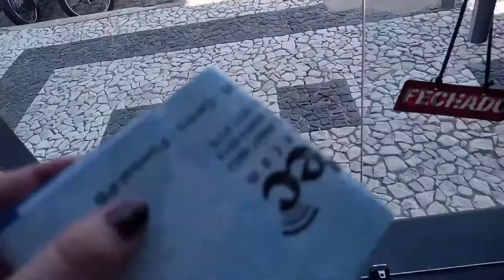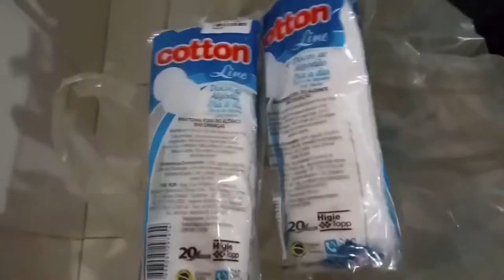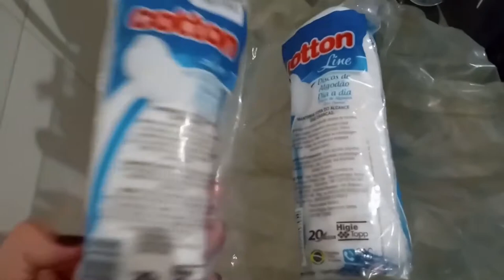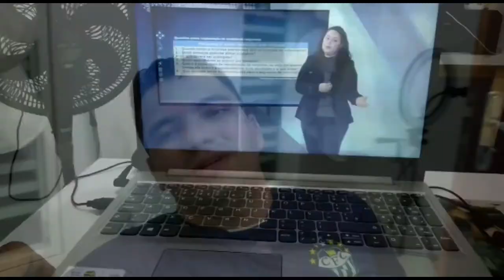VLOG – RESOLVENDO COISAS NO CENTRO| Óculos novo, compras, trabalho, estudo e muito mais!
O vídeo de hoje é um vlog com um pouco da nossa rotina, resolvendo coisas no centro, comprando coisas que estávamos precisando, como o capacete, o óculos novo que chegou, e mostramos nossa rotina de trabalho e estudo. Confere ai, está bem legal!

Esperamos muito que gostem!

O vídeo foi feito com todo carinho para vocês!

Muito Obrigado pelo carinho e por assistir. Seu comentário e joinha são muito importantes para nós.

Programação dos vídeos: Ás segunda, quartas e sextas, as 18 horas aqui no canal.

Um abraço e até o próximo vídeo galera!